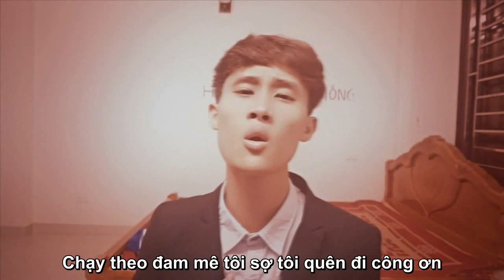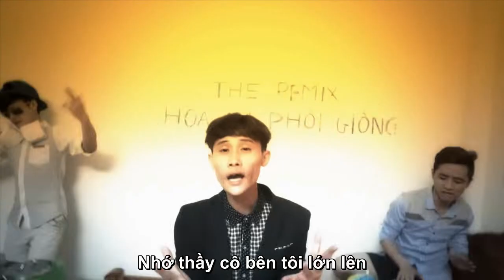Mái Trường Mồ Hôi Rơi - Khánh Dandy ft Suki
Nhạc Chế Mái Trường Mồ Hôi Rơi - Khánh Dandy ft Suki (Thái Bình Mồ Hôi Rời Chế - Sơn Tùng MTP)